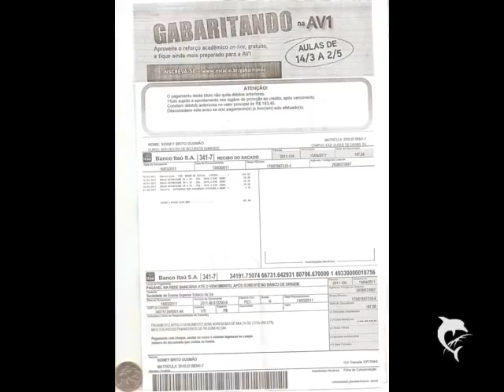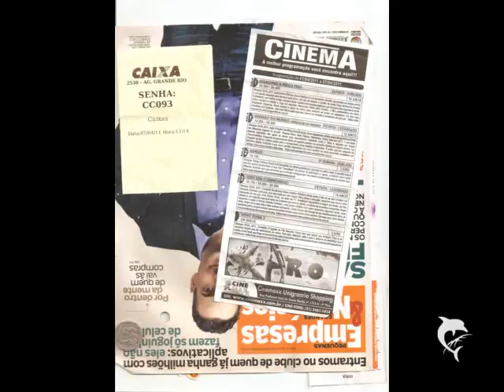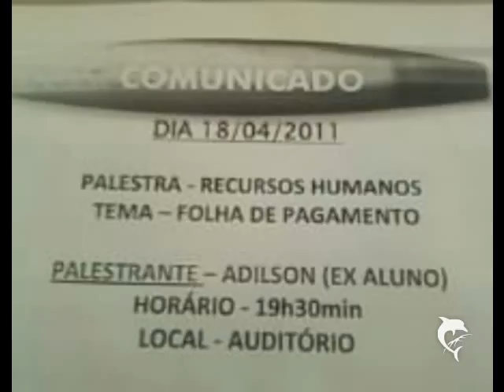sidneybritogusmao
obama   no rio de janeiro  2011